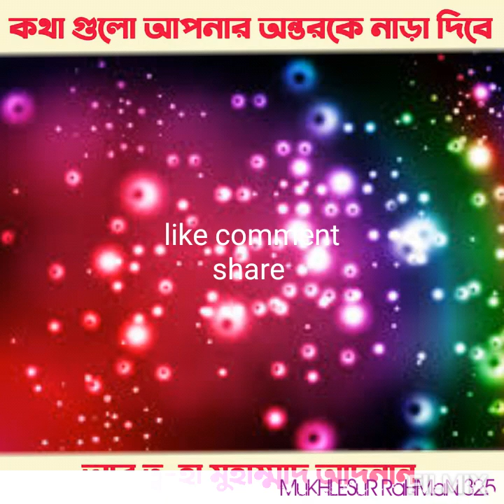Kotha gulo mon diay sunun r jiboner sate milai nen whit abu toha adnan